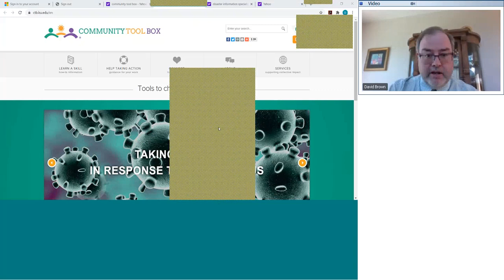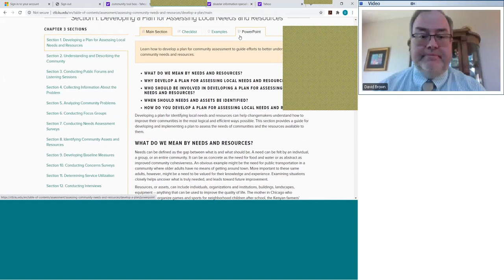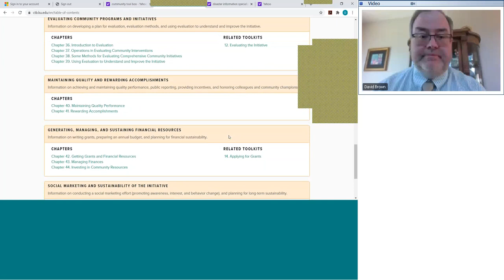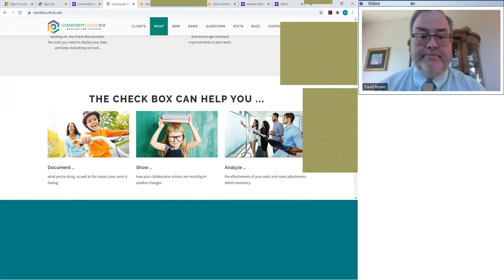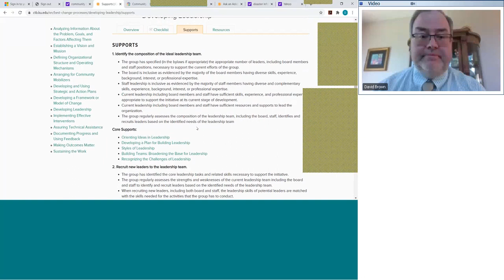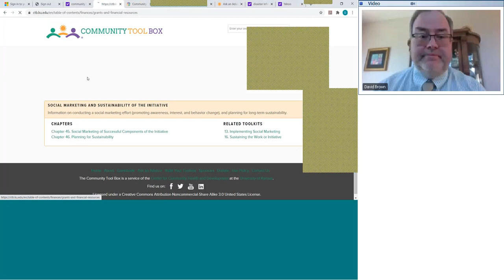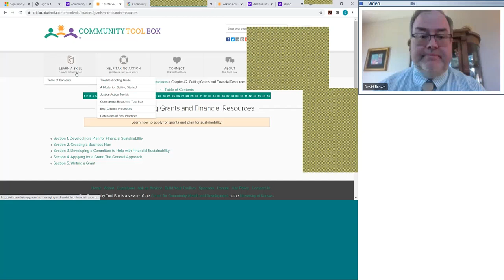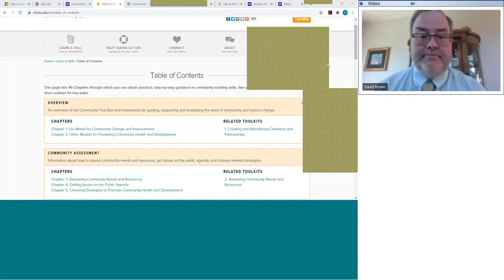Using the Community Tool Box to Support Health Education and Health Promotion Efforts - July 2020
The Community Tool Box (link is external)) is a web site that serves as a significant source of information, training and tools for community health improvement worldwide. Our approach to community health improvement is to build the capacity of community members to identify their health issues, the root causes, and to adapt approaches that work to their context. This webinar will provide an overview of the contents of the web site and our approach, with relevant examples from communities in the USA and elsewhere. We will discuss examples of how we worked with librarians in the past, and opportunities to collaborate in the future to address the variety of community health crises facing us today.
Presenter:
Dr. Vincent Francisco is Kansas Health Foundation Professor of Community Leadership in the KU Department of Applied Behavioral Science, and Director of the Center for Community Health and Development, a World Health Organization Collaborating Centre at the University of Kansas. In his work, he uses behavioral science methods to help understand and improve conditions that affect population health and health equity. He publishes widely in the areas of health promotion, capacity building, and community-based research and intervention. Dr. Francisco is a co-developer of the Community Tool Box, a widely-used Internet-based resource for promoting community health and development.

He brings expertise and experience to implementing community–based research, especially for prevention of HIV and chronic disease. He has years of experience mentoring undergraduate and graduate researchers and practitioners with community-based organizations throughout the United States and abroad. He has years of experience in partnering with community based organizations for applied health promotion research that includes access to care, risk reduction for HIV and sexual risk reduction, as well as capacity building for empowerment of marginalized groups. He has been a consultant with numerous federal and state agencies on community-based and community-engaged approaches to prevention and treatment of behavioral disorders, and is recognized internationally as a resource among foundations and governmental agencies.